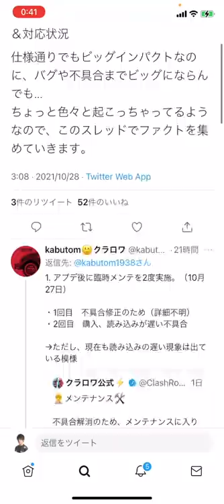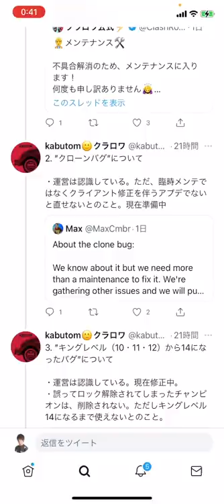【クラロワ】クラロワ内にやば過ぎるバグが起こっていますwww チートレベルwww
⭐️メモ
ゴーレムクローン→ミニゴレ登場
ラヴァクローン→ラヴァパピィ登場
エリゴレクローン→ミニエリゴレ登場

世界にひとつのチャンピオンベルトやグッズの詰め合わせが当たります！

この動画のシェアボタンからTwitterを選択して、「中2の時の写真見せて」をつけて投稿してください！
URLをコピーしてTwitterから投稿でもOKです。